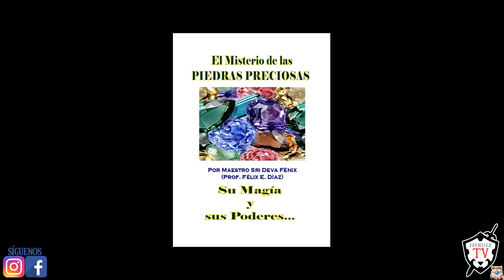Ganondorf, Koume y Kotake: el Simbolismo de sus Gemas en The Legend of Zelda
Zelda Análisis
Ganondorf Zelda

Hola a todos y bienvenidos a Hyrule TV.